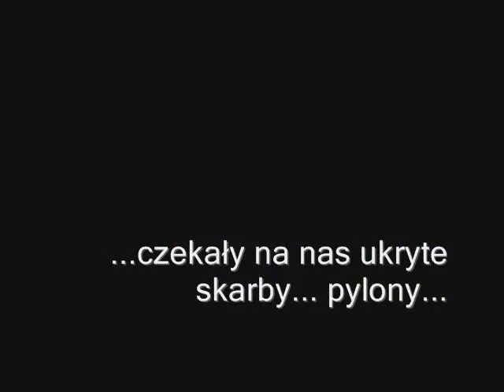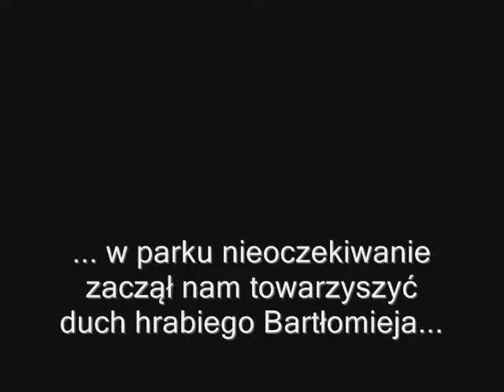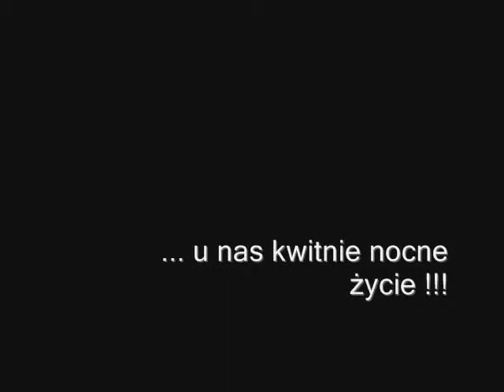NOCNE ZWIEDZANIE ŻYDOWA 2014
W dniu 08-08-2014 Towarzystwo Przyjaciół Żydowa zorganizowało Nocne Zwiedzanie Żydowa. Start zwiedzania zaplanowano na 20.30 na cmentarzu przy pomniku upamiętniającym obrońców Żydowa . Uczestników imprezy powitał Przewodniczący TPŻ Tadeusz Szymanek . Członkinie Zarządu, Panie Jolanta Kędziora i Anna Sanok przedstawiły plan zwiedzania. Następnie zebrani wysłuchali krótkiej informacji z ust z-cy dyr. ZSP w Żydowie Tomasza Woźniaka o historii tego miejsca . Złożono kwiaty i zapalono świecę. Zebrani przemaszerowali ulicą Różaną wzdłuż osiedla Przy Lesie do małego skweru gdzie organizatorzy przygotowali małą niespodziankę. Wśród zieleni na skwerze schowano 10 specjalnie wybitych na tę okazję monet - PYLONÓW. Zadaniem uczestników było odnalezienie monet. Kolejnym punktem zwiedzania był kościół pod wezwaniem Św. Stanisław Biskupa i Męczennika . Przybyłych gości powitał na schodach świątyni obecny proboszcz parafii ks. dr Robert Nurski, który opowiedział z kolei o burzliwych dziejach samego kościoła od pierwszych zapisków historycznych do dnia dzisiejszego nie pomijając przy tym także historii Żydowa. Następnie uczestnicy zwiedzania udali się na rynek pod pomnik Obrońców Żydowa gdzie odczytano wspaniały wiersz o Żydowie (do pobrania za zgodą autora) napisany specjalnie na tę okazję przez Pana Stefana Kropaczewskiego. Po złożeniu kwiatów i zapaleniu świec grupa udała się w kierunku Centrum Sportowo –Rekreacyjnego gdzie zaplanowano kolejne poszukiwania następnych 10 monet- Pylonów. Następnym punktem wędrówki była szkoła w Żydowie gdzie w rolę przewodnika wcielił się ponownie z-ca dyr. ZSP w Żydowie Pan Tomasz Woźniak który opowiadał o historii i teraźniejszości szkoły. Spod szkoły uczestnicy imprezy udali się w kierunku parku w którym stoi dawny pałac Chełmickich , obecna siedziba biur GRH Żydowo. Podczas przemarszu o bogatej historii dawnego PGR-u opowiadał wieloletni były pracownik gospodarstwa Pan Andrzej Kryszak. Legenda głosi że w owym parku czasami widywano ducha Bartłomieja Chełmickiego który zginął w wypadku spadając z dachu. Ku zdziwieniu zebranych duch ukazał się także i tym razem i wzbudził sporo emocji w ciemnym, nieoświetlonym parku. Na schodach pałacu powitali gości hrabina i hrabia Chełmiccy w rolę których wcielili się Anna Maliczak oraz Bogusław Skotarczak. Przewodniczący TPŻ Tadeusz Szymanek podziękował wszystkim za udział w nocnym zwiedzaniu i zaprosił wszystkich uczestników do sali Domu Socjalnego gdzie przygotowano wystawę zdjęć starego, zapomnianego już oraz nowego, teraźniejszego Żydowa. Podczas poczęstunku przygotowanego przez członkinie TPŻ organizatorzy przeprowadzili konkurs z wiedzy nabytej podczas zwiedzania. Dla najlepszych przewidziano nagrody. W trakcie konkursu można było obejrzeć na dużym ekranie zdjęcia robione w trakcie przemarszu.

Spacer pod hasłem NOCNE ZWIEDZANIE ŻYDOWA mógł się odbyć dzięki pozyskanej dotacji oraz środkom własnym i zaangażowaniu kilkunastu osób członków TPŻ i nie tylko. Towarzystwo Przyjaciół Żydowa brało udział w konkursie grantowym „ Działaj Lokalnie 2014” i otrzymało dofinansowanie z Programu Polsko- Amerykańskiej Fundacji Wolności realizowanego przez Akademię Rozwoju Filantropii w Polsce oraz Stowarzyszenie Światowid.

Organizacje i osoby, które pomogły w zorganizowaniu Nocnego Zwiedzania Żydowa:

- Stowarzyszenie Światowid

- Stowarzyszenie Pelikan

- Informacje Lokalne

- Zespół Szkół Publicznych w Żydowie

- Biblioteka w Żydowie

- Proboszcz kościoła w Żydowie

- Gospodarstwo Rolno- Hodowlane w Żydowie

- Szczepan Kropaczewski

- Andrzej Kryszak

… no i oczywiście Zarząd i członkowie oraz sympatycy Towarzystwa Przyjaciół Żydowa